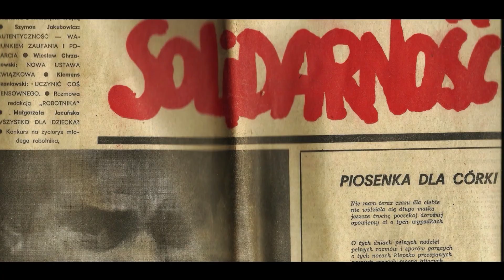TMS - The Mind Seekers :: Sarmacki testament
Z historii kart znam ten kraj
i ludzi co wyrwali murom zęby krat...
Dziś patrzę i nie wierzę sam...
Małość, zawiść, głupoty góry,
kłótnie o nic i inne bzdury...
Nie mogę już...

Odeszły w dal nasze ideały
Wycierają nimi twarz
Sprzedając banały
Mówią Ci jaki masz być
Z kim spać, co jeść, co śnić
Za srebrników garść
Tak wygodnie żyć...

Nie wiem czy jest jeszcze nadzieja
Dla ludu co się tak sponiewierał
Święte nie jest już nic
Choć Krzyżem niemal pisane
Spać, jeść i pić
sarmacki testament...

Odeszły w dal...

Tekst i muzyka: Adrian Klawikowski

TMS - The Mind Seekers
Adrian Klawikowski - gitara, klawisze, syntezatory, wokal
Bartek Kowal - gitara
Wiechu Górski - gitara basowa
Jachu Wróbel - perkusja

Nagrano w TMS Studio.
Miks i mastering: Adrian Klawikowski, TMS Studio
kamery: Adrian Klawikowski, Ola Płotka
montaż wideo: Adrian Klwikowski

Ⓒ TMS - The Mind Seekers, 2020

20) Marsz na Warszawę - Strajk Kobiet 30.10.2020 |4K| POLAND ON AIR by Maciej Margas & Aleksandra Łogusz